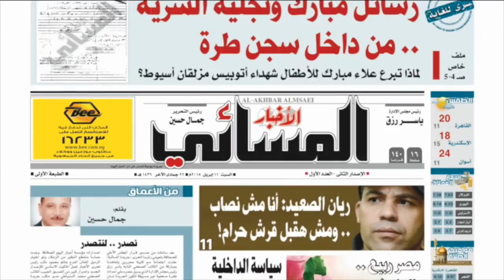شارع الصحافة وفيه.. « الأخبار المسائي » الحكومة تحذر من كارثة العطش لمدة ثلاث سنوات